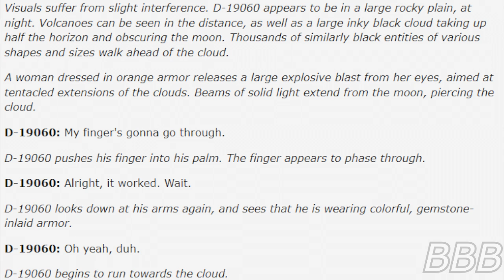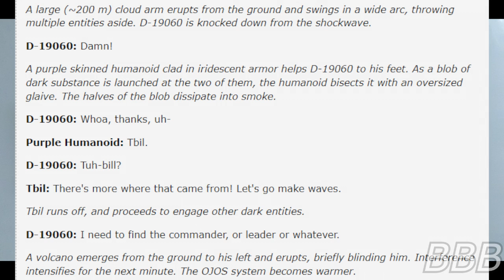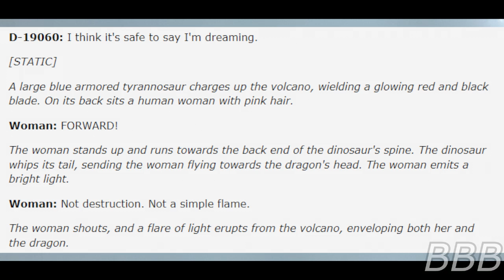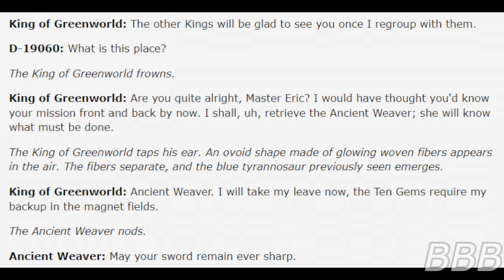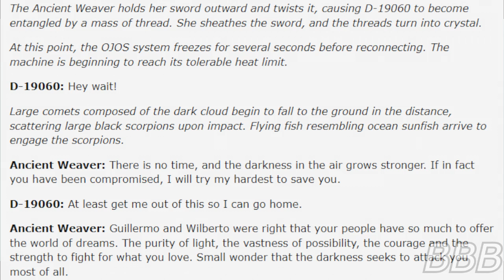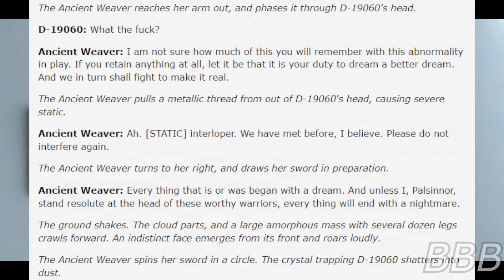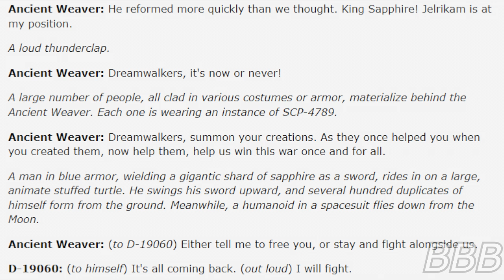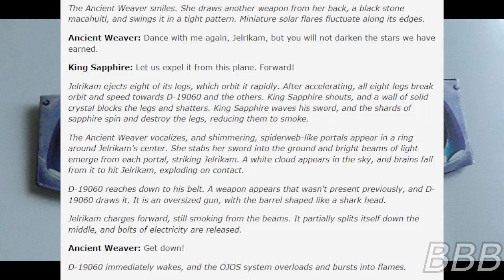SCP 4789 The Battle For Dreamland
SCP-4789 are a pair of promotional 3D glasses for The Adventures of Sharkboy and Lavagirl which makes movies far more immersive but it also allows a person to lucid dream more easily, giving them access to Dreamland. However, all is not well in Dreamland, as there is an ongoing war between the Dreamlanders and the Dark Forces.